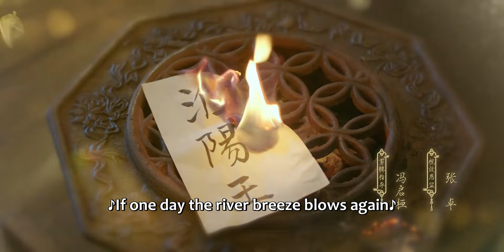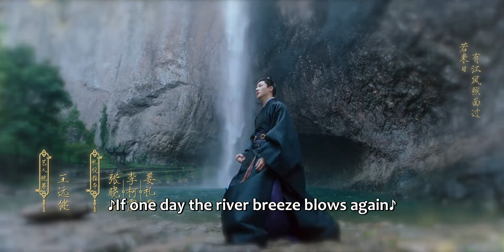ENG SUB | Are You The One | EP07 | 柳舟记 | Zhang Wanyi, Wang Churan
[Starring]  Zhang Wanyi, Wang Churan, Liu Lingzi, Chang Huasen, Zhang Chi, Yuan Yuxuan, Huang Cancan, Tong Lei, Miao Haojun, Cao Xiyue, Xu Meiling, Xu Rongzhen, Deng Ying, Li Jinrong, Zhao Chengshun

讲述了处心积虑的腹黑王爷崔行舟和聪明狡黠的女寨主柳眠棠“猫鼠斗爱”的故事。
淮阳王崔行舟年少有为，一直以剿灭仰山山匪为己任；柳眠棠为仰山女寨主，带领仰山众人惩恶扬善。某日，崔行舟救下因重伤失忆的柳眠棠，他误以为她是死对头仰山头领陆文的宠妾，她错认他为“夫君”崔九。于是崔行舟将计就计，编故事扮夫妻探消息，想要诱敌现身，未想到重重布局未达目的，倒是在与柳眠棠的接触中交付了自己的真心；柳眠棠虽然失忆，但聪明狡黠不减从前，一边开创瓷器品牌操持“家业”，生意做得红火，一边对崔行舟的种种“演王”行为心生疑惑。二人连连过招，一番误打误撞，反而开启了一场“猫鼠斗爱”的欢乐爱情故事。当身份骗局被戳破，两人的感情再一次面临考验，历经磨难的二人选择坦诚相待、携手并进。在时局艰难之际，夫妻俩帮助皇孙子瑜清除叛党、稳定朝局……
☞主演：张晚意、王楚然、刘令姿、常华森、张弛、袁雨萱、黄灿灿、童蕾、苗皓钧、曹曦月、徐美玲、许榕真、邓英、李进荣、赵成顺

Drama: Are You The One
Country: China
Original Network: WeTV&Tencent Video